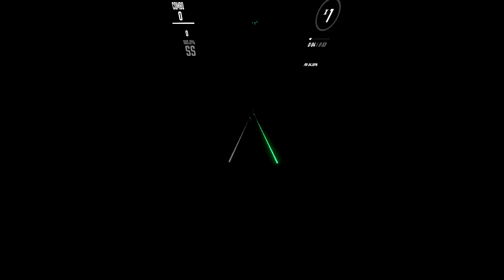Beat Saber | Sync | Tokyo Megaplex - How Low Can You Smash Bro [Expert+] FC #1 | 94.58%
Sync's Livestream: X | Click "Show more" for an explanation of what the game is all about!

Sabers: x
Headset: Valve Index